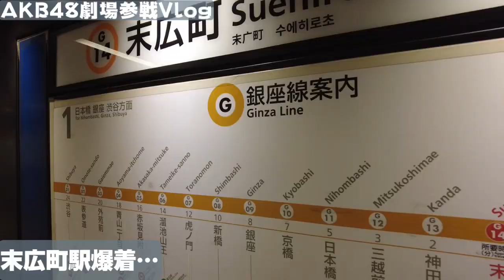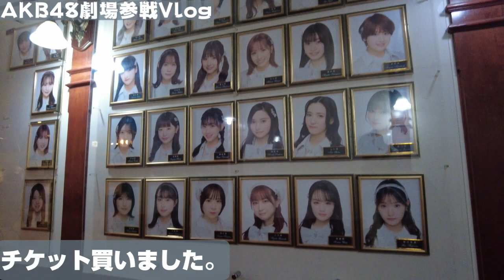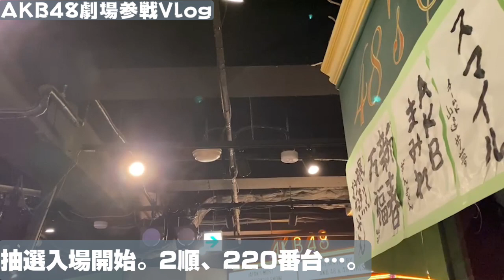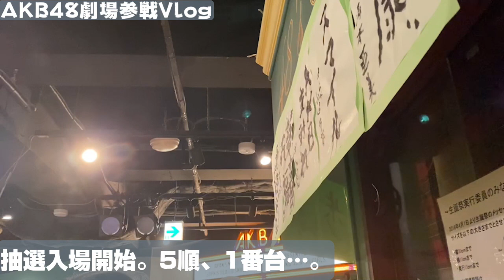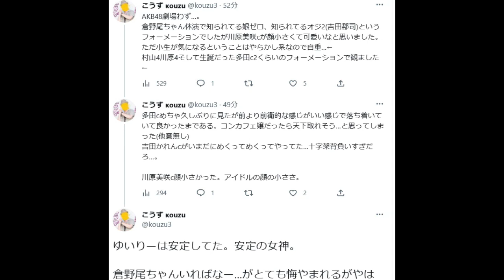【ヲタ活Vlog】1週間ぶりの劇場公演で連続最前記録やいかに！？【AKB48/劇場公演/チーム4/サムネイル/村山彩希/多田京加/supreme】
【ヲタ活Vlog】今年最初に行った劇場公演でまさかの神展開！？【AKB48/劇場公演/チーム4サムネイル/倉野尾成美/村山彩希】

【ヲタ活Vlog】今年最後に行った劇場公演で神展開！？【AKB48/劇場公演/チームK逆上がり/服部有菜卒業発表/小田えりな/山内瑞葵】

【スキャンダル】乃木坂46に文春砲！与田祐希、子持ちトレーナーと不倫か？に46古参が思うこと【乃木坂46/文春砲/与田祐希】